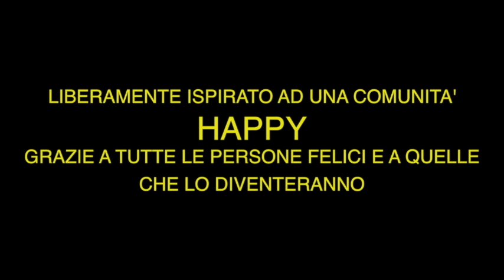HAPPY from CASILLI - (SGV)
Video realizzato dall'Azione Cattolica della Parrocchia San Francesco d'Assisi ai Casilli